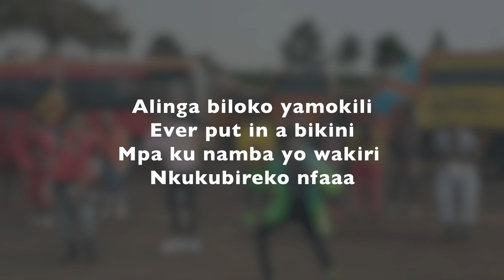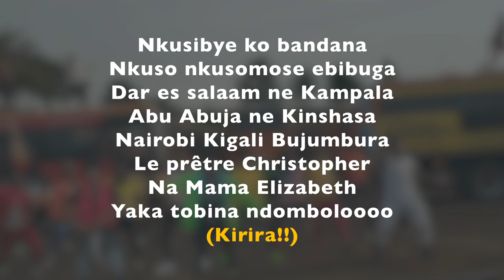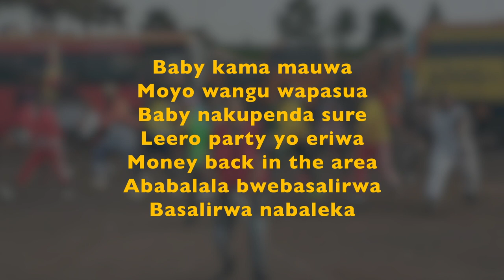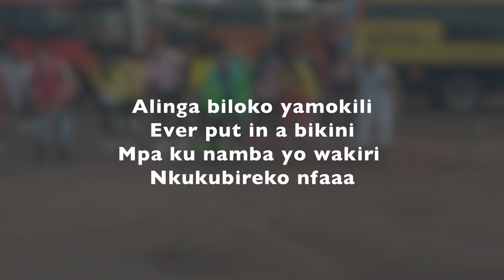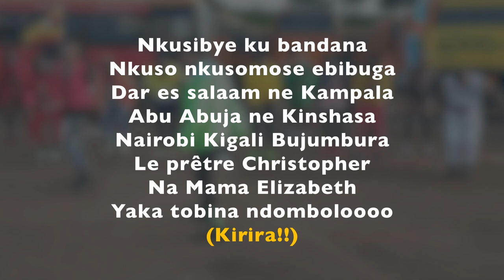Brotherz Muzik Ft Dr Jose Chameleone - Stamina (Mwasi Kitoko) Lyrics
Couldn't do this without the support from y'all, I'm from Uganda and proud of it, hence taking on this project.

Any song Suggestions are highly welcome.
Send in your Song requests to videos you want to have Lyrics to. Any!
SPREAD THE WORD. +256 Forever.